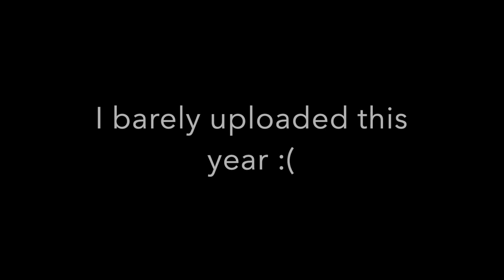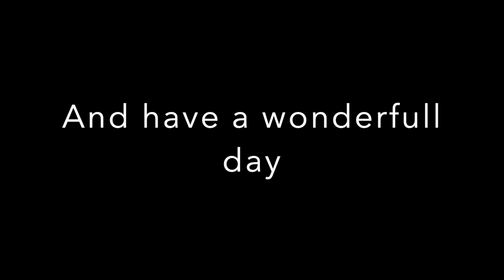2022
Wow 2022